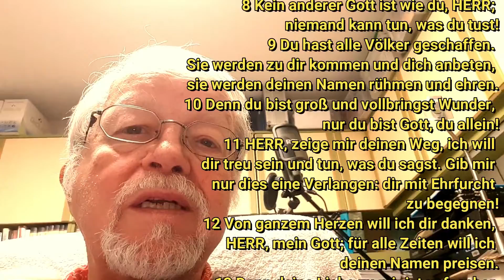LL07.10.2021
1 Ein Gebet von David.
Höre mich, o HERR, und antworte mir,
denn ich bin hilflos und auf dich angewiesen!
2 Rette mein Leben – ich gehöre doch zu dir!
Hilf mir, denn auf dich setze ich mein Vertrauen!
Du bist mein Gott, dem ich diene.
3 Den ganzen Tag rufe ich nach dir;
hab doch Erbarmen mit mir, HERR!
4 Schenke mir wieder neue Freude,
nach dir sehne ich mich!
5 Du, HERR, bist gut und zum
Vergeben bereit, unermesslich
ist deine Gnade für alle, die zu
dir beten.
6 Höre, HERR, mein Gebet, ich
flehe zu dir!
7 Ich weiß weder aus noch ein.
Darum schreie ich zu dir, und du
wirst mich erhören.
8 Kein anderer Gott ist wie du, HERR;
niemand kann tun, was du tust!
9 Du hast alle Völker geschaffen.
Sie werden zu dir kommen und dich anbeten,
sie werden deinen Namen rühmen und ehren.
10 Denn du bist groß und vollbringst Wunder,
nur du bist Gott, du allein!
11 HERR, zeige mir deinen Weg, ich will
dir treu sein und tun, was du sagst. Gib mir
nur dies eine Verlangen: dir mit Ehrfurcht
zu begegnen!
12 Von ganzem Herzen will ich dir danken,
HERR, mein Gott; für alle Zeiten will ich
deinen Namen preisen.
13 Denn deine Liebe zu mir ist unfassbar
groß! Du hast mich dem sicheren Tod entrissen.
14 Hochmütige Menschen fallen über mich her.
Sie tun sich zusammen und schrecken vor
keiner Gewalttat zurück, ja, sie trachten mir
nach dem Leben. Du, HERR, bist ihnen
völlig gleichgültig!
15 Aber du bist ein gnädiger und barmherziger Gott.
Deine Geduld ist groß, deine Liebe und
Treue kennen kein Ende.
16 Darum wende dich mir zu und hab
Erbarmen! Gib mir deine Kraft und rette
mich! Dir bin ich treu ergeben.
17 HERR, gib mir ein sichtbares Zeichen
deiner Güte! Dann werden alle, die mich
hassen, sich schämen, weil du mir
geholfen und mich getröstet hast!

PSALM 86